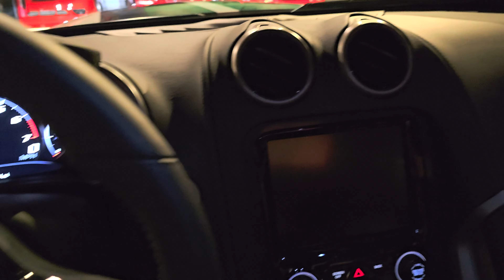Dodge Viper Walk Around Plus quick view of Under Ground Garage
2014 Dodge Viper Srt with only 2k miles Walk around. Plus quick view of the garage